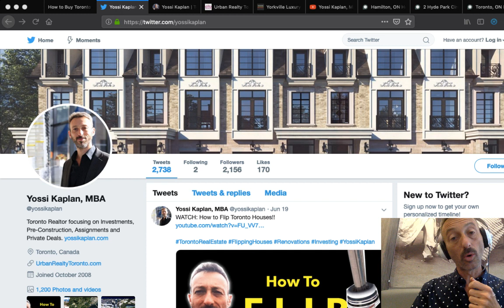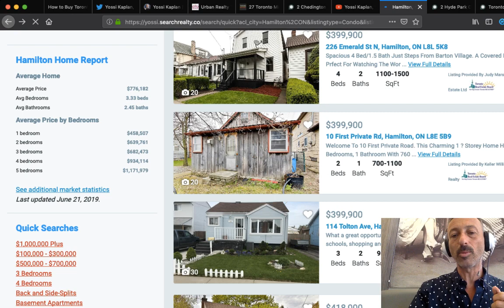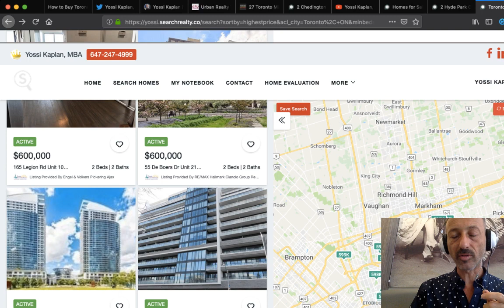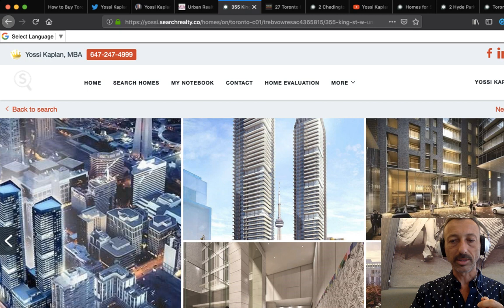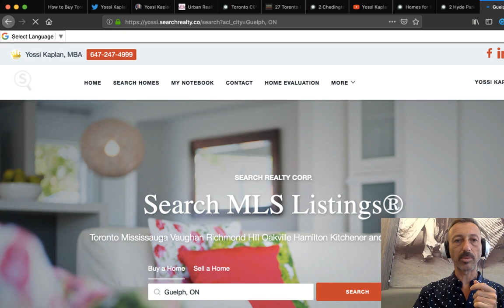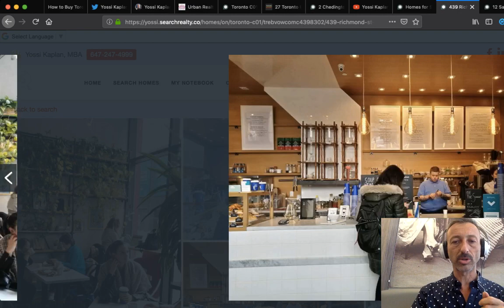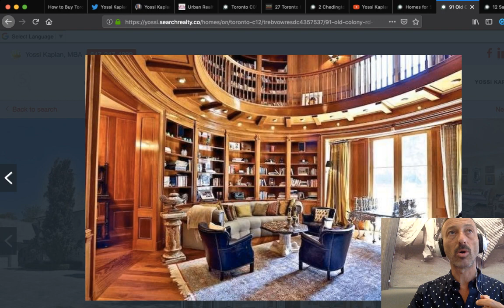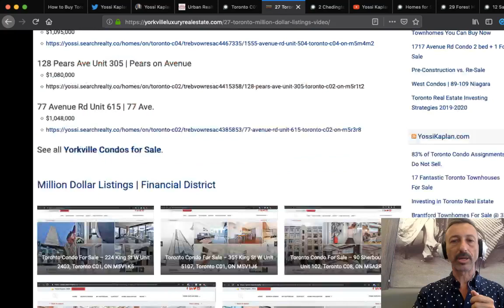How to Buy Toronto Real Estate with a Partner? | Yoss i Kaplan #160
How to Buy Toronto Real Estate with a Partner, Friend or Your Mom!
Yossi explains how to invest in Toronto Real Estate together.

Why Would We Buying Real Estate With Someone?
- I have money but no time or expertise
- I have time but no money
- I want to help someone out

- Control or Not
- Money at Risk
- Less Work, More Results
- Double the Efforts, Quadruple the Results

What Do You Bring To The Table?
- Knowledge
- Funds
- Sweat Equity
- Customers

- Who is doing what?
- Who is paying for what?
- Who is responsible and for what?
- Who owns what and percentage

- Go through all scenario
- Plan and write down action for each
- Make it real, don't fool yourself

Deal Structure
- Anything is possible
- 50/50 Partnership
- 100/gift Mom
- 100/tenant Friend
- 100/Work Partner

Who is Calling the Shots?
- how are decisions made
- how are disagreements resolved
- how are impasses resolved

Exit Strategy
- What do I want out of this?!?
- How long is the partnership for?
- Does it have an end date?
- Does it have an end trigger? Event (economical, death, certain price reached up or down)

- Yossi